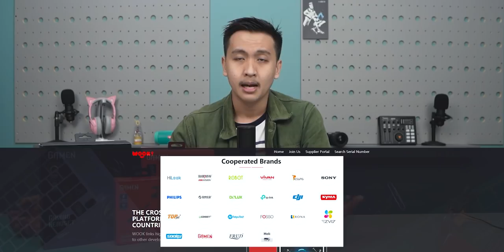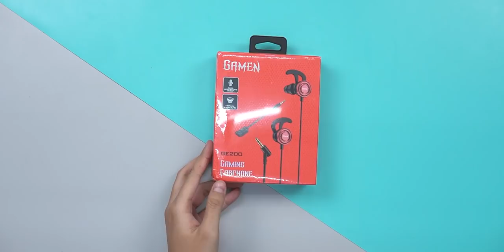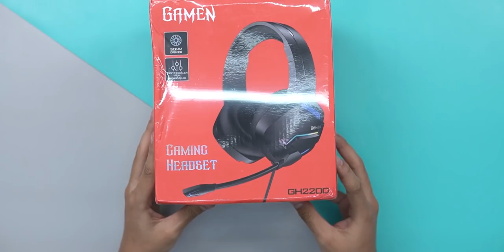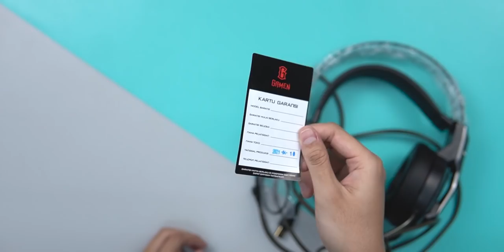Cari Headset Gaming Murah tapi Bagus ? ada Kok nih !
Link Pembelian Gamen Official

Official Store DK ID
ADMIN YOUTUBE BUSINESS
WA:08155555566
Barang bekas review kadang saya jual disini
maaf kemarin linknya mati, tapi sekarang udah diperbaiki.
Rekomendasi Hape Terlaris Berdasarkan Harga